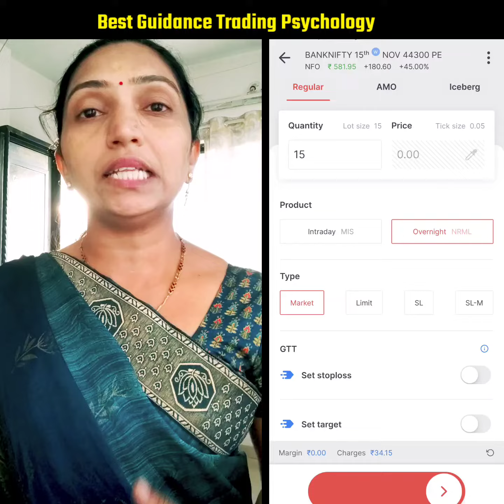मार्केट आपको सिर्फ लालच देकर बर्बाद कर रहा है|| Best Guidance || Bank Nifty live option trading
Copyright: This Video is not paid promotional content video.All the Content of this Channel is created for education and information purpose for our lovely viewers and subscribers our channel creator team. All content created is with best of our knowledge of our creators. Request to all of our viewers and subscribers,Please don't copy or use any video or part of video from channel without the our permission.

       Please follow us and Join us on